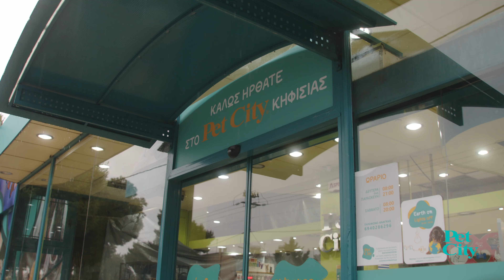Νέα εμπειρία Pet City στο κατάστημά μας Τατοΐου 161. Stay tuned!